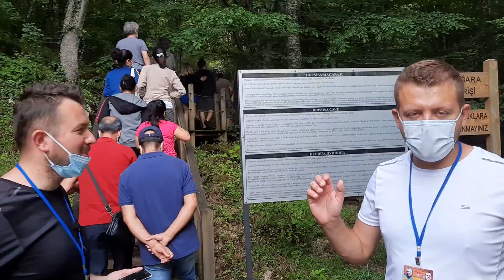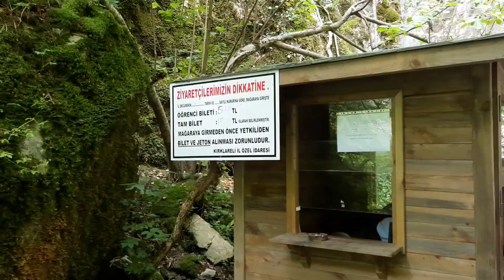DUPNİSA MAĞARASI KIRKLARELİ demirköy İĞNEADA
İğneada dupnisa mağarası ve o bölgedeki kendi ürünlerini yetiştirip satan insanlarla yapmış olduğumuz muhabbet sohbet ile güzel bir video hazırladık
Videomuzun tamamını paylaşamadık o yüzden 2 ye bölmek zorunda kaldık diğer yarısını perşembe günü payşaşıcaz
dupnisa mağarası telefon,
dupnisa mağarası yarasa,
dupnisa mağarası ziyaret tarihleri 2019
iğneada kamp,
iğneada kano,
iğneada sahil,
iğneada longoz,
iğneada beğendik köyü,
iğneada limanköy,
iğneada nerede,
iğneada düğünleri,
iğneada aquapark,
iğneada altın yatakları,
iğneada altın arama,
iğneada avcılar köyü,
iğneada altın,
iğneada atv safari,
iğneada akarsuları,
iğneada altın madeni,
iğneada belgeseli,
iğneada balık,
iğneada balık avı,
iğneada beğendik,
iğneada bulgaristan sınırı,
iğneada balaban köyü,
iğneada balıkçılık,
iğneada camping,
iğneada camping yerleri,
iğneada canlı izle,
iğneada cehennem şelaleleri,
iğneada canlı kamera,
iğneada çadır kampı,
iğneada çiftlik,
iğneada çadır kamp alanları,
iğneada deniz,
iğneada drone,
iğneada demirköy,
iğneada domuz avı,
iğneada dupnisa mağarası,
iğneada düğün,
iğneada denizi nasıl,
iğneada feribot seferleri,
iğneada fotoğrafları,
iğneada fransız feneri,
iğneada gezi,
iğneada gezilecek yerler,
iğneada görüntüleri,
iğneada gölleri,
iğneada görseller,
iğneada güneşli göller,
iğneada gül sitesi,
iğneada hangi deniz,
iğneada hangi ile bağlı,
iğneada halk plajı,
iğneada haritada göster,
iğneada haritası,
iğneada haber,
iğneada hamam gölü,
iğneada kamp alanları,
iğneada kamp alanı,
iğneada kırklareli,
iğneada kano turu,
iğneada karavan kamp,
iğneada kano fiyatları,
iğneada longoz ormanları milli parkı,
iğneada longoz ormanları kano,
iğneada longoz kamp,
iğneada longoz kano,
iğneada longoz ormanları kamp,
iğneada longozu kamp alanı,
iğneada merkez,
iğneada motosiklet,
iğneada mert gölü,
iğneada milli parkı,
iğneada manyetik alan,
iğneada manyetik yol,
iğneada mağara,
iğneada macera parkı,
iğneada nereye bağlı,
iğneada nesi meşhur,
iğneada nerede denize girilir,
iğneada nasıl gidilir,
iğneada otel,
iğneada off road,
iğneada ormanları,
iğneada olta balıkçılığı,
iğneada orman evleri,
iğneada ormanları longoz,
iğneada resort otel,
iğneada plajı,
iğneada plaj,
iğneada plajları,
iğneada panayır iskelesi,
iğneada piknik alanları,
iğneada palivor çiftliği,
iğneada pansiyon,
iğneada roman düğünleri,
iğneada roman düğünü,
iğneada resort,
iğneada satılık mustakil ev,
iğneada satılık daire,
iğneada satılık arsa,
iğneada sislioba köyü,
iğneada survivor parkuru,
iğneada sahil kamp,
iğneada satılık 1+1,
iğneada şelale,
iğneada şit pansiyon yorumlar,
iğneada şit apart fiyat,
iğneada şehir merkezi,
iğneada tanıtım,
iğneada tanıtım videosu,
iğneada tatil,
iğneada tabiat parkı,
iğneada tenekede tavuk,
iğneada yolu,
iğneada yolları,
iğneada yolu manyetik alan,
iğneada yazlık,
iğneada yaşam,
iğneada kamp yeri,
iğneada zıpkınla balık avı,
iğneada zindandere şelalesi,
iğneada 4. hudut bölüğü